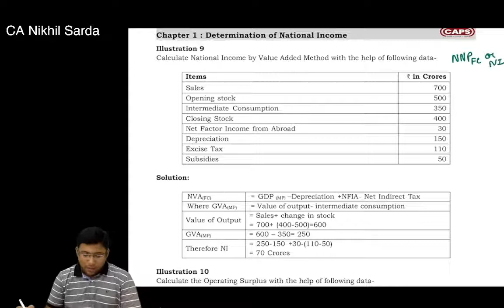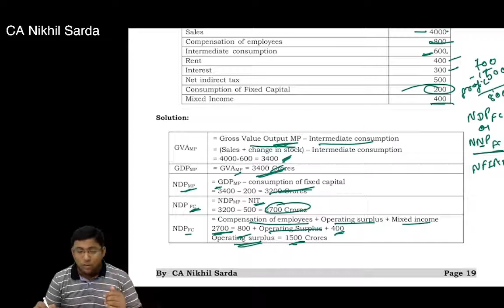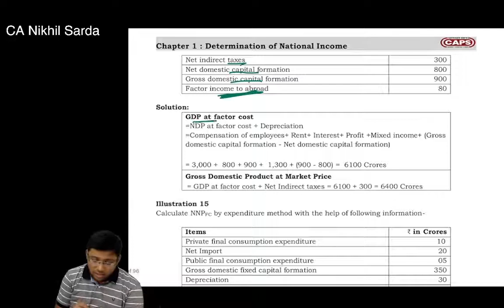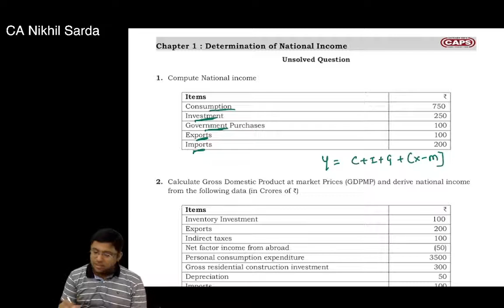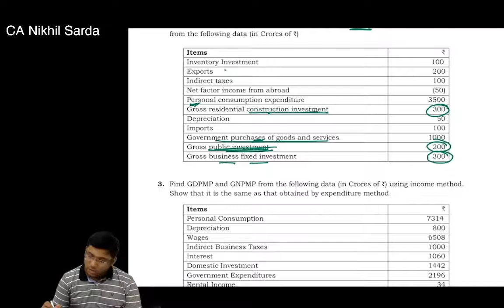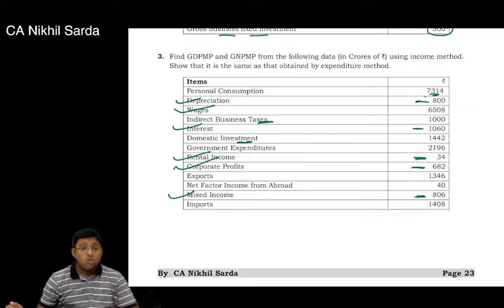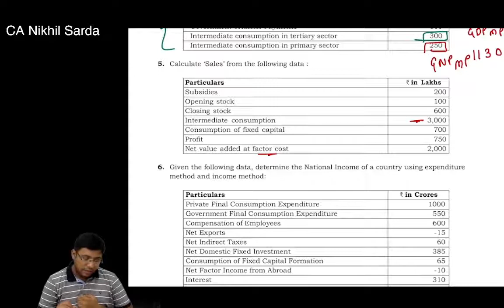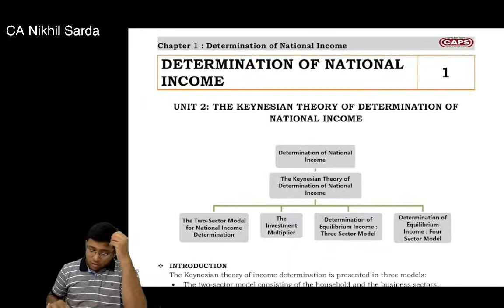ch1 lec 3